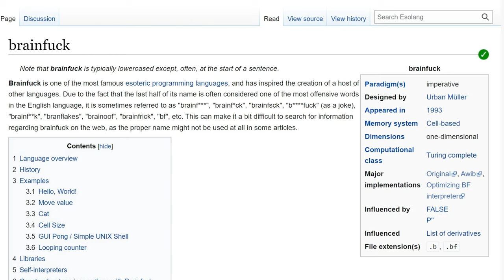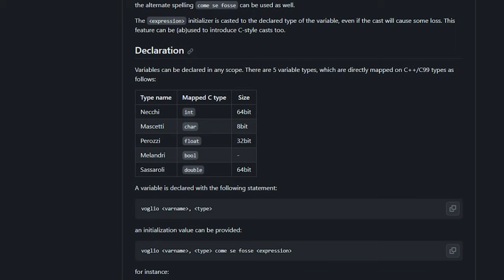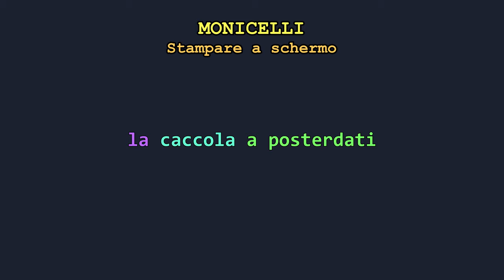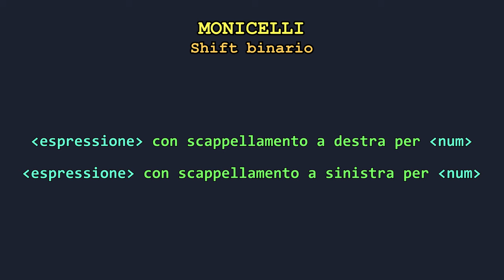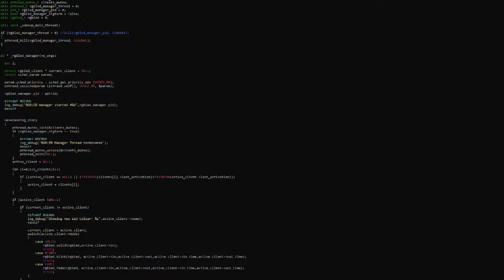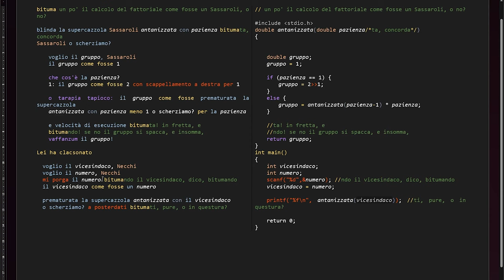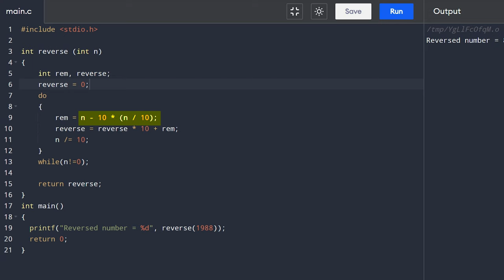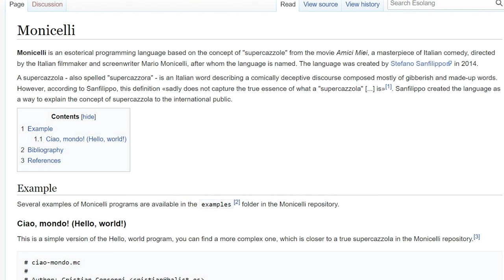MONICELLI: LINGUAGGIO DI PROGRAMMAZIONE con SCAPPELLAMENTO A DESTRA (NO INGANNO) - AFK CODE ACADEMY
Oggi parliamo del linguaggio di programmazione esoterico Monicelli, un linguaggio unico con una sintassi fortemente ispirata alla supercazzola. Nel video parlo di come dichiarare variabili, con un tocco di antani. Potrete imparare come assegnare valori alle variabili e stamparle a schermo utilizzando un linguaggio che favorisce la “creatività” nella scrittura del codice.

Il linguaggio presenta una particolare costruzione di condizioni, un ibrido tra if-statement e switch statement, che sicuramente catturerà la vostra attenzione per via del tarapia tapioca.

E se volete creare una funzione, vi basterà blindare la supercazzola.

Il video è un viaggio divertente e informativo nel mondo di Monicelli, un linguaggio che offre un approccio originale e creativo alla programmazione.

Vi mostro due esempi: uno che calcola il fattoriale (non fatto da me ma dal creatore del linguaggio) e uno per invertire un numero intero (fatto da me).

Il codice sorgente fatto da me ve lo metto qua in descrizione perché è pura poesia:

blinda la supercazzola Necchi invertita con malditesta Necchi o scherziamo?
voglio il resto, Necchi
voglio la divisione, Necchi
voglio il risultato, Necchi

il risultato come fosse 0

stuzzica
divisione come fosse il malditesta diviso 10
resto come fosse 10 per la divisione
resto come fosse il malditesta meno il resto
risultato come fosse il risultato per 10 più il resto
il malditesta come fosse il malditesta diviso 10
e brematura anche, se il malditesta maggiore di 0

vaffanzum il risultato!

Lei ha clacsonato
voglio il disagio, Necchi
mi porga il disagio
prematurata la supercazzola invertita con il disagio o scherziamo? a posterdati

Per compilarlo, in basso, troverete un link al repository github del del compilatore.

VIDEO CA-23-019